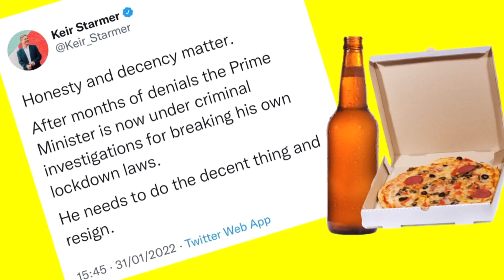Lying B*stards!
DEMONETISED!